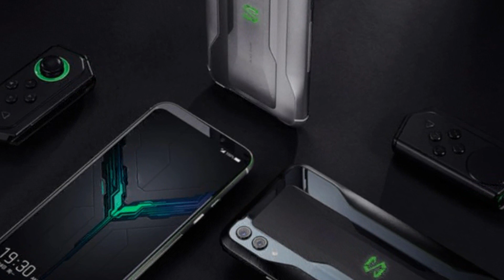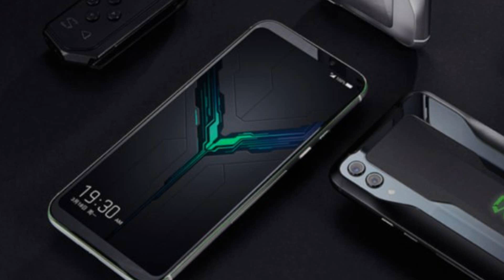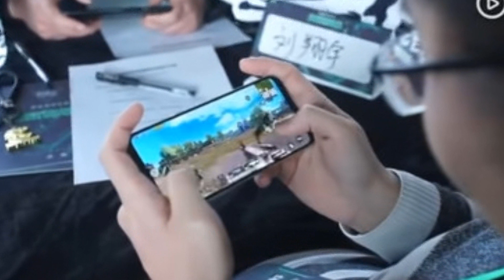Xiaomi Black Shark 2 Presentación Oficial - La Bestia del Gaming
Nuevo vídeo en el que hablo del Xiaomi Black Shark 2, la bestia de Xiaomi, el smartphone más potente del mundo y el mejor celular gaming para juegos, con la estética más agresiva y leds rgb gaming, el Black Shark 2 tiene la mejor pantalla y es el móvil más potente del 2019, no tendrá la mejor cámara pero también es el celular movil con mejor batería del mundo, mucho mejor que iPhone